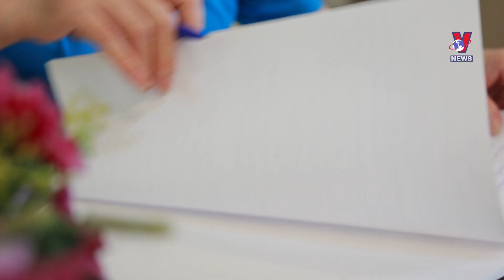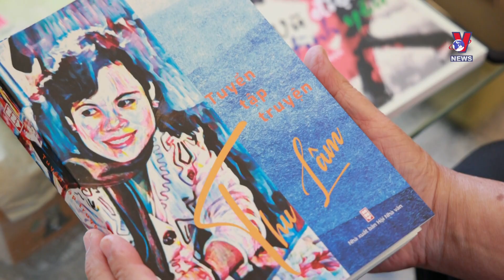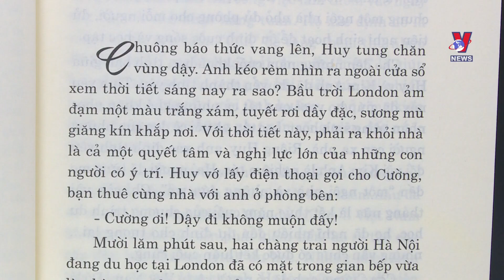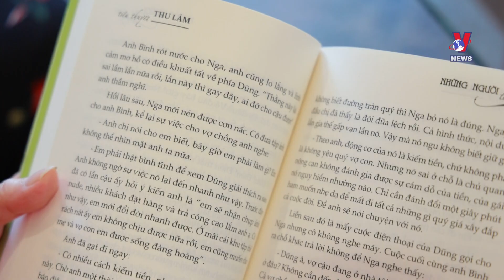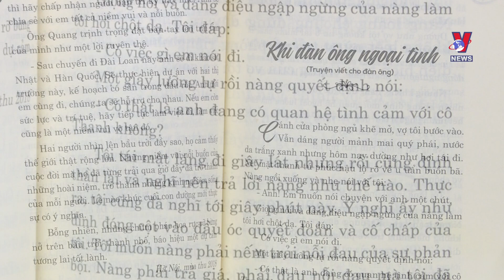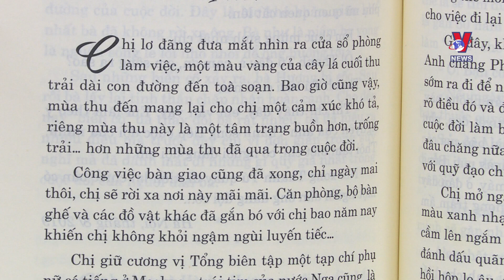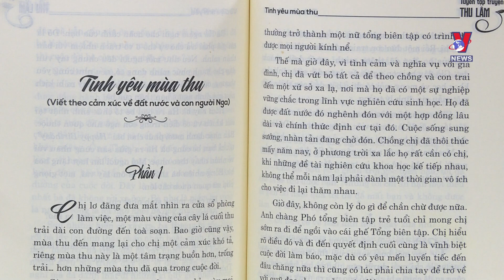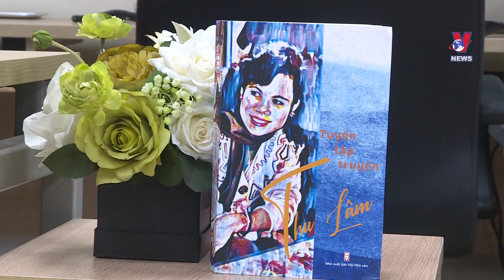Nhà văn Thu Lâm với thông điệp về chuỗi giá trị: Tình yêu – Hôn nhân – Gia đình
Những năm gần đây, bút danh Thu Lâm đã trở nên rất quen thuộc trên văn đàn. Xuất thân là một thạc sĩ kinh tế, sau khi nghỉ hưu bà mới dành trọn thời gian và đam mê cho công việc viết văn. Với sức sáng tạo dồi dào, liên tiếp trong 5 năm xuất bản 6 tác phẩm, giọng văn của Thu Lâm được nhận xét có chất riêng, với cách xử lý đề tài khéo léo và vừa đủ, truyền thống mà hiện đại, dễ đi vào lòng độc giả. Chuyên mục Đối thoại với TTVH kính mời QV cùng gặp gỡ và trò chuyện với Nhà văn Thu Lâm, lắng nghe những chia sẻ của bà về tình yêu với văn chương.

Đến với văn chương khi tuổi đời không còn trẻ, Nhà văn Thu Lâm gây ấn tượng cho bạn bè, người đọc bởi sức sáng tạo dồi dào và đầy tâm huyết. Trong vòng 5 năm (2019 – 2023), bà liên tiếp cho xuất bản 06 tác phẩm gồm 03 truyện ngắn và vừa (Nước mắt đàn ông, Say nắng, Vũ điệu tình yêu), 02 tiểu thuyết (Dạ khúc, Những người tôi yêu), và Tuyển tập truyện Thu Lâm ra mắt năm 2023 như một mốc son ghi dấu ấn thành quả lao động nỗ lực của bà.

Theo đuổi xuyên suốt sáng tác đề tài về tình yêu đôi lứa, hôn nhân, hạnh phúc gia đình, kết hợp với việc sử dụng yếu tố ngẫu nhiên, ngôn ngữ linh hoạt, kết thúc có hậu, tất cả những điều đó đã tạo nên lối văn riêng đầy cuốn hút cho cái tên Thu Lâm. Với tính hướng thiện cao, tính giáo dục nhẹ nhàng, các trang sách của Nhà văn Thu Lâm đem tới cho độc giả cảm giác bình an và thêm tin yêu cuộc sống.

Nhà văn Thu Lâm, tên thật là Nguyễn Thị Phi Yến, sinh năm 1948 tại Nam Định, là một Thạc sĩ Kinh tế. Quá trình làm việc trong lĩnh vực tài chính đã đem lại cho bà nhiều kinh nghiệm sống, trải nghiệm thú vị để đưa vào các tác phẩm của mình.